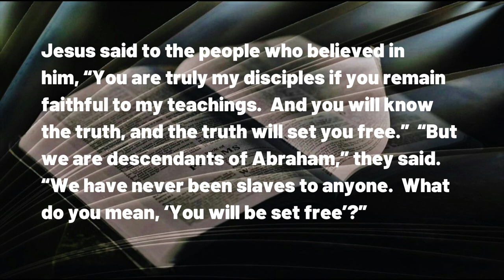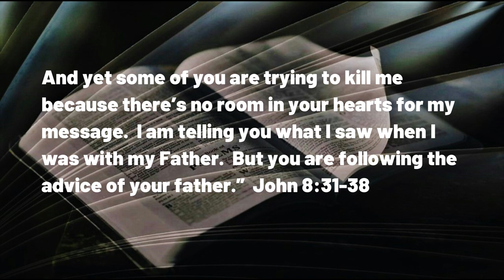051023 Looking Backward Looking Forward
A DAILY DEVOTIONAL -- exactly four minutes and four seconds of help for today's journey.